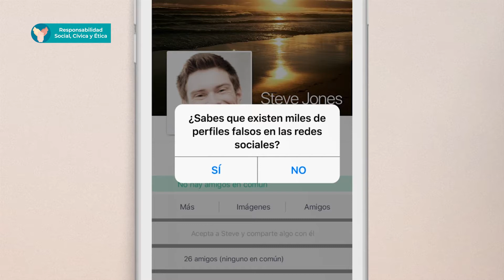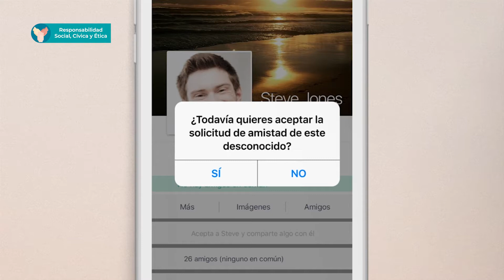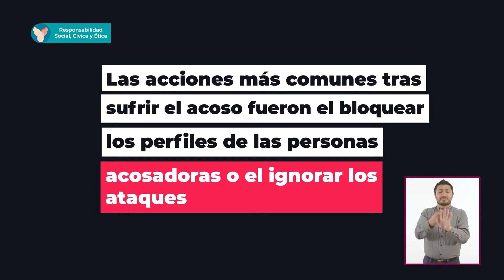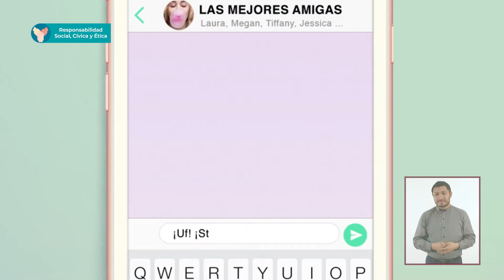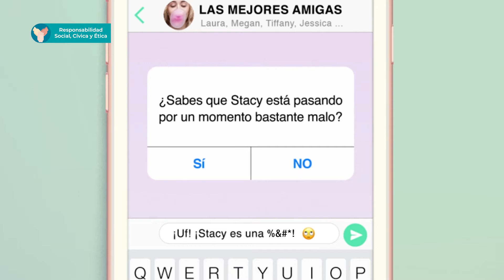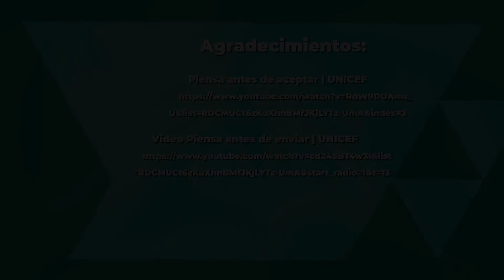JóvenesEnTv | Bachillerato | Resp. social | ¿Cómo crear espacios seguros en la red? | 26/04/21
En una mesa de diálogo un grupo de jóvenes reflexionan sobre el tema de ciberacoso escolar para buscar opciones de prevención, formas de atajarlo y espacios u organismos de ayuda y/o apoyo en caso de ser víctima de esta actividad.

✏️ Nivel: Bachillerato
✏️ Temática: ¿Cómo crear espacios seguros en la red? El ciberbullying

●  Año: 2021